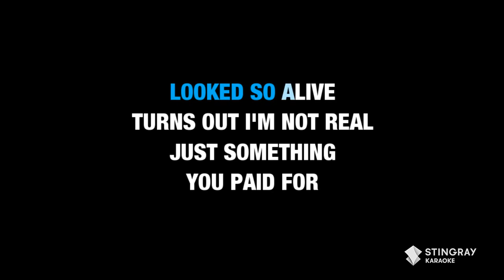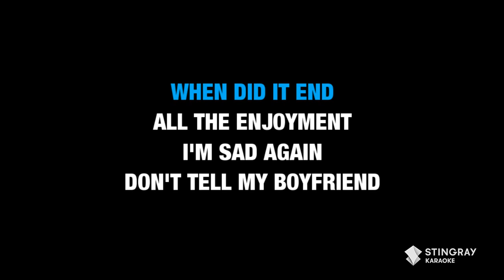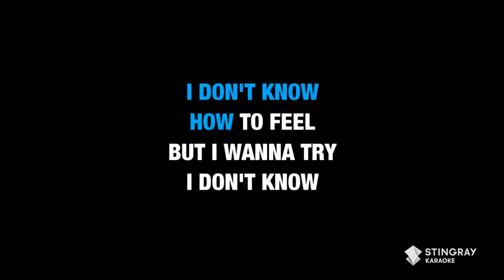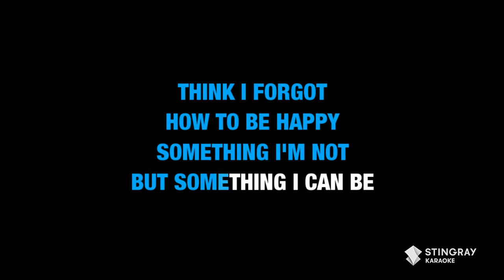Billie Eilish - What Was I Made For? (Karaoke Version From The Barbie Soundtrack)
Sing 'What Was I Made For?' by Billie Eilish and all your favorite songs in Karaoke right here on Stingray Karaoke! for more karaoke songs with lyrics on the Stingray Karaoke YouTube channel.

IN THE MOOD FOR SOME MORE TRENDING HITS? CHECK THESE OUT